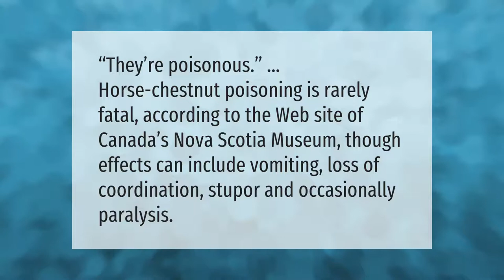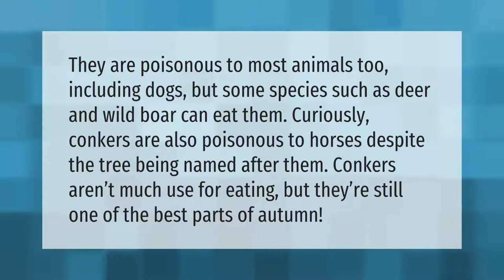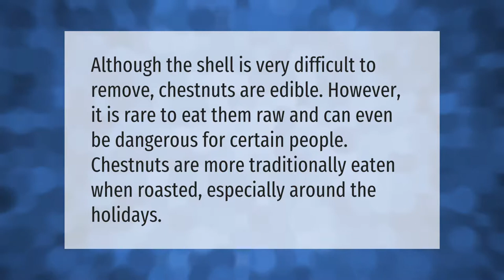Can horse chestnuts kill you?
00:00 - Can horse chestnuts kill you?
00:34 - Are raw chestnuts safe to eat?
01:00 - What eats horse chestnuts?
01:31 - What can eat horse chestnuts?
02:00 - Can you eat raw horse chestnuts?
02:27 - Can chestnuts go bad?

Laura S. Harris (2021, June 8.) Can horse chestnuts kill you?
    AskAbout.video/articles/Can-horse-chestnuts-kill-you-251801